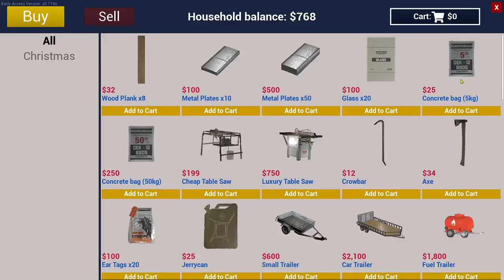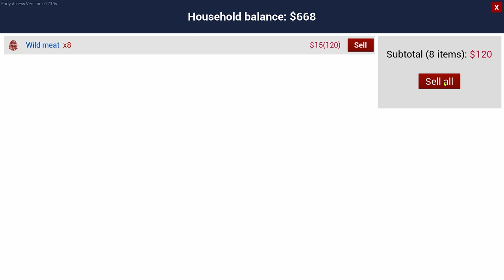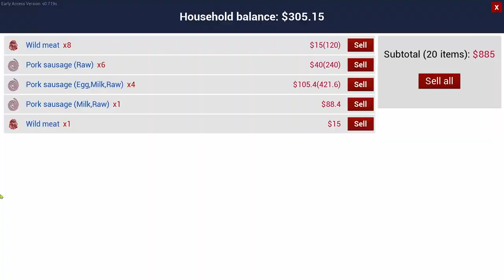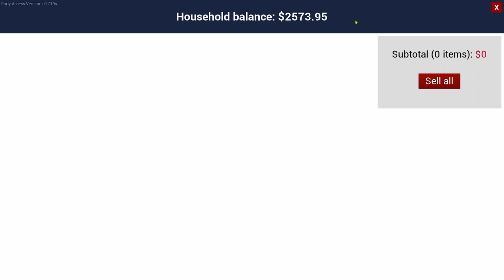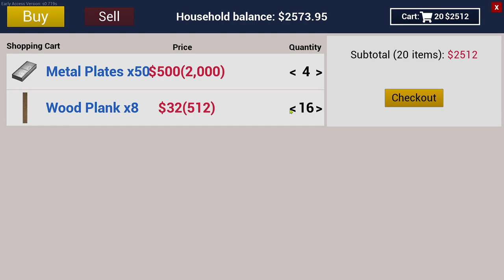Jadi Kaya Raya Dengan Cara Ini - Ranch Simulator Indonesia - Part 5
Maaf guys gw udah usahain semaksimal mungkin tapi hasilnya tetap kualitas audio gw jelek. Gw juga render yang kualitas medium karena wifi di rumah lelet, jadi kualitas gambar nya kurang bagus. maap banget guys, semoga gw bisa secepatnya upgrade yang gw butuhkan... Aamiin

Keywoard :
Ranch Simulator Indonesia
Ranch Simulator
Ranch Simulator Android
Game Simulator
Simulator Terbaik